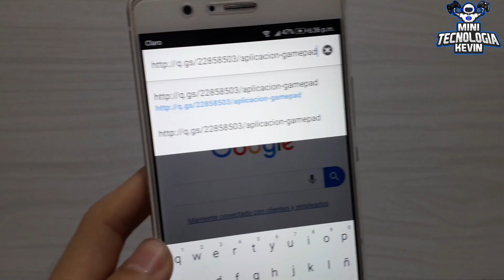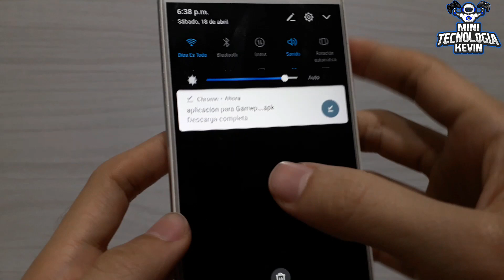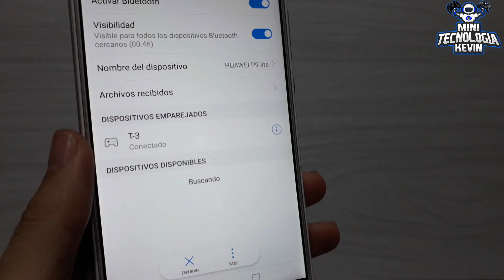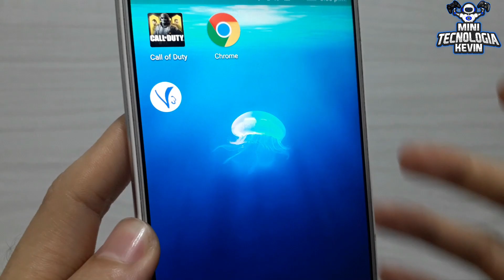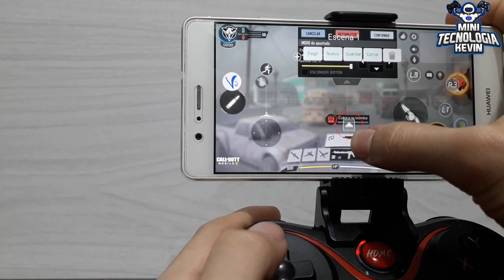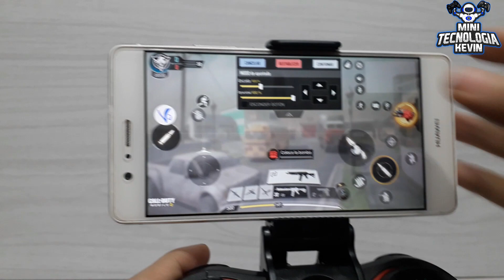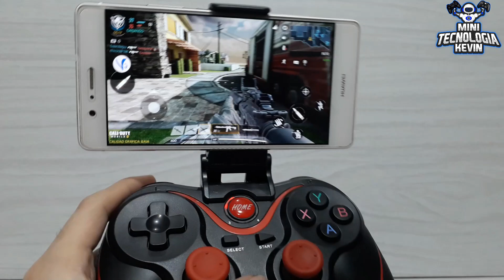¿ LA MEJOR APLICACIÓN ? PARA JUGAR CALL OF DUTY MOBILE CON GAMEPAD ✔️2020✔️ 😱 ¿ NO TE BLOQUEAN ? 😱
La mejor App para Jugar COD MOBILE